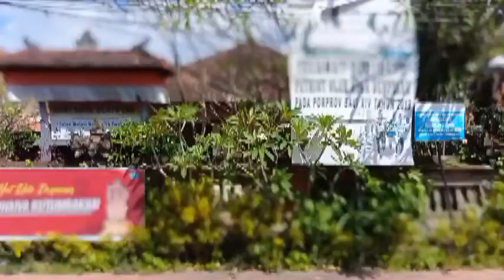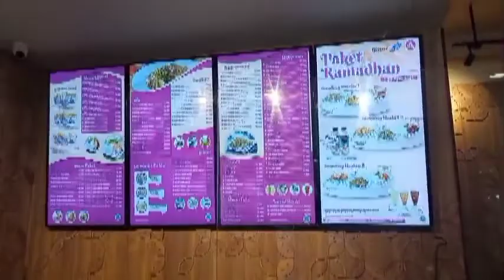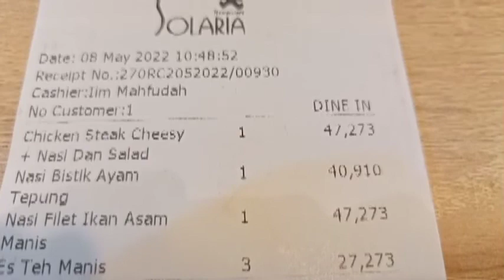wajib coba kalau ke Bali I Rekomendasi Makanan Enak Di Bali Solaria Level 21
solaria,
solaria mama,
solaria nasi goreng,
solaria pinggir jalan,
solaria harapan indah,
solaria south city,
solaria restaurant,
solaria mall ciputra,
solaria rice bowl,
solaria aura,
solaria ancol,
solaria asmr,
solaria ayam,
solaria aura lyrics,
solaria aura cover,
solaria and eclipsa,
solaria aura instrumental,
solaria bandung,
solaria baywalk,
solaria butterfly,
solaria breaka,
solaria bite me,
solaria brunello,
solaria bring me to life,
solaria baby,
solaria cafe dan resto ala ala korea,
solaria cikarang,
solaria cover,
solaria chicken cordon bleu,
solaria central park,
solaria cordon bleu,
solaria chicken mozarella,
solaria chameleon,
solaria drive thru,
solaria devina,
solaria dewi luna,
solaria delivery,
solaria duta garden,
solaria dj,
dapur solaria,
restoran solaria di bandara,
solaria express bowl,
solaria echo,
solaria encanto,
solaria english,
solaria eclipsed sounds,
solaria eleanor,
menu enak solaria,
nasi goreng solaria enak,
solaria family pack,
solaria fnaf,
fuyunghai solaria,
menu favorit solaria,
nasi fuyunghai solaria,
ou solaria full song,
oo solaria full song,
solaria poker face,
solaria golden city,
solaria grand wisata,
solaria grand kamala lagoon,
solaria gofood,
gaji solaria,
solaria ken grat,
solaria halal gak,
solaria halal 2021,
solaria haram,
solaria house,
solaria hotel hanoi,
how solaria mama,
helper solaria,
solaria it should've been me,
solaria into you,
solaria instrumental,
solaria inferno,
ifumie solaria,
interview solaria,
restoran solaria in bandara,
i fu mie solaria,
solaria jogja,
solaria japanese,
solaris jp,
solaria restaurant jakarta,
jenny solaria delfini,
solaria jonica 1959,
jenny solaria postatny,
solaria ken and grat,
solaria kw,
solaria kokas,
solaria kwetiau,
solaria kevin,
solaria kyaami,
solaria kpop,
karyawan solaria,
solaria logo,
solaria lomie,
solaria lite synthv,
solaria lite,
solaria lower,
solaria last words,
solaria let it go,
solaria lagtrain,
solaria menu,
solaria mukbang,
solaria mega bekasi,
solaria masak,
solaria mama india,
solaria milik siapa,
m solaria mama song,
solaira nex carlos,
solaria nasi goreng modern,
solaria nasi goreng italy,
solaria nishitetsu hotel seoul myeongdong,
naming your solaria,
solaria nishitetsu hotel kyoto premier,
nasgor solaria resep,
solaris os,
solaria original,
solaria original song,
solaria our universe,
solaria oura reaction,
o solaria mama song tamil,
oh solaria mama video song,
oh solaria mama,
o solaria mama song,
o solaria mama video song tamil,
o solaria mama,
o solaria mama video song tamil lyrics,
o solaria mama lyrics,
o solaria mama song hindi,
o solaria mama song dj,
o solaria mama dance,
solaria purwokerto,
solaria pinggir kali,
solaria plaza cibubur,
solaria pondok cabe,
solaria powerxt 400w,
solaria panels review,
solaria power xt,
pt solaria resto,
pt solaria,
pt solaria restaurant,
pt solaria cikarang,
circus p solaria,
r.i.p solaria,
interview pt solaria,
gaji pt solaria,
queen solaria,
queen solaria and eclipsa,
solaria review,
solaria resto,
solaria restoran,
solaria royal plaza,
solaria revo town,
my r solaria,
solaria synthv,
solaria surabaya,
solaria semarang,
solaria sorong,
solaria song,
solaria summarecon bekasi,
solaria scp,
solaria take away,
solaria tangcity,
solaria tunjungan plaza,
solaria trending,
solaria tasikmalaya,
solaria tiktok,
solaria tegal,
solaria terdekat,
solaria untied laces,
solaria utau,
udang solaria,
make up solaria,
um solaria mama,
uu ilaria mami,
solaria she used to be mine,
u solar mamamoo solaria,
solaria vocaloid,
solaria v synth,
solaria vocaloid cover,
solaria voice provider,
solaria vocal synth,
solaria voicebank,
solaria voice,
solaria vst,
synthesizer v solaria,
synthv solaria lite,
solaria winx,
solaria winx club,
solaria washing machine,
solaria wishing well,
solaria we don't talk about bruno,
solaria waiting on a miracle,
solaria white winter hymnal,
solaria why does a heartbreak,
solaria xt 400,
menu solaria yang enak,
solaria part of your world,
00 ilaria full video song,
solaria 1 hour,
menu solaria 2022,
bozzato solaria 250,
solarian 2,
imperium galactica 2 solarian intro,
solaria 370 review,
solaria 4 blood,
solaria 400 watt solar panel,
hunter solaria 72